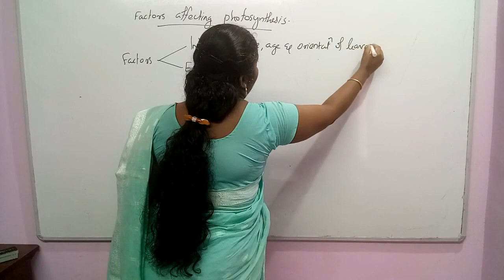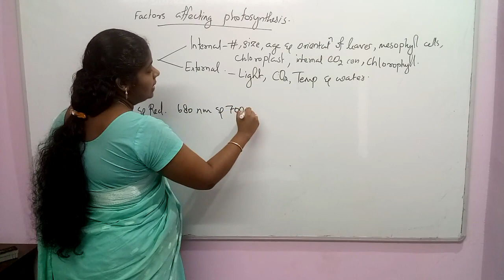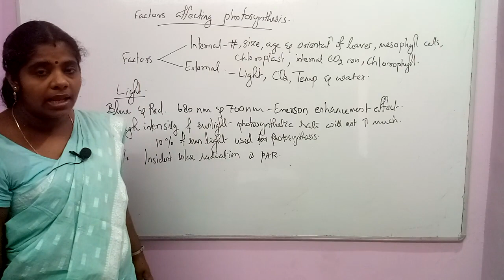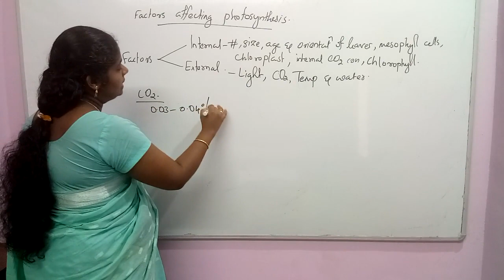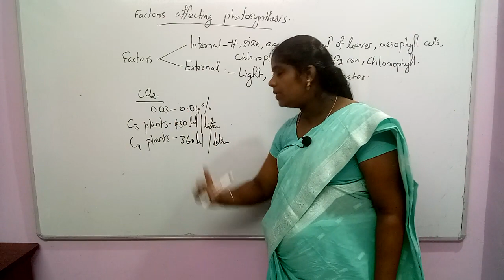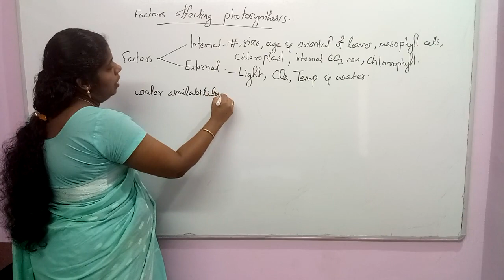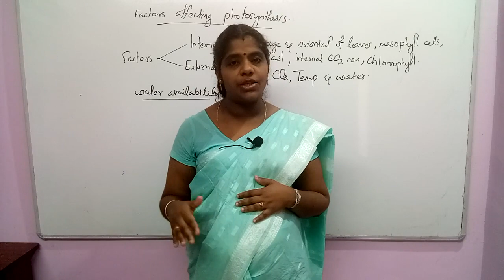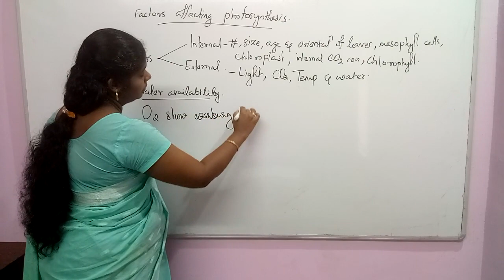Photosynthesis In Higher Plants Session 10 NEET Biology Classes In Malayalam (Sumi)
Factors affecting photosynthesis. Light, CO2, temperature, water and oxygen, Warburg effect.